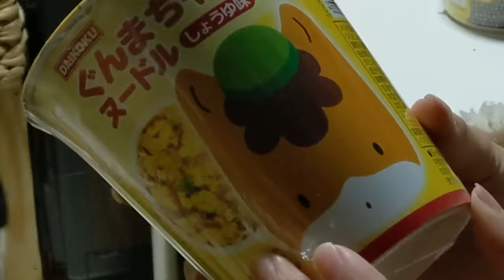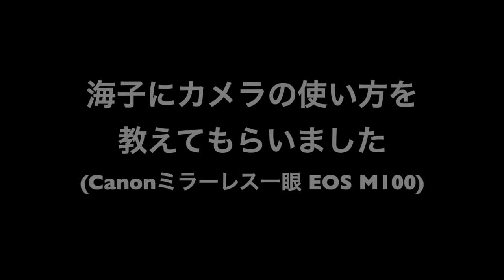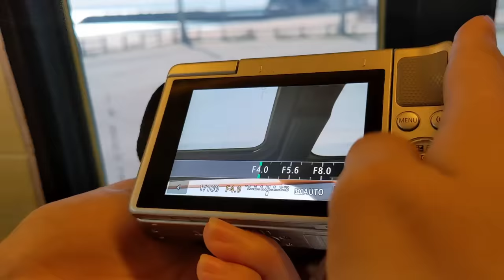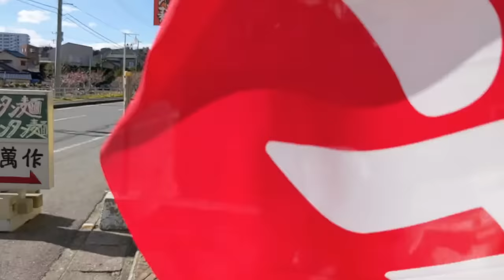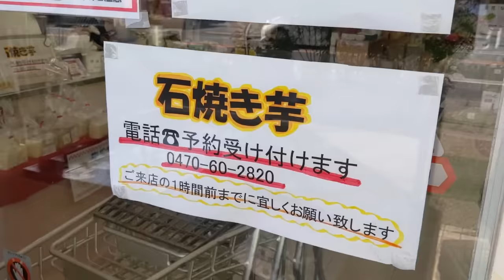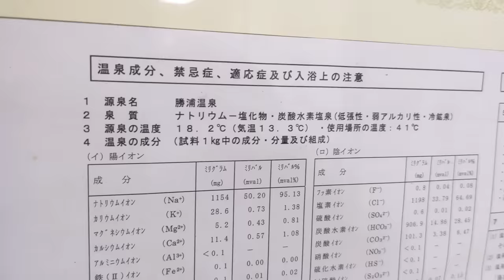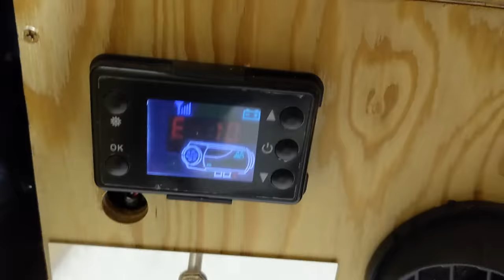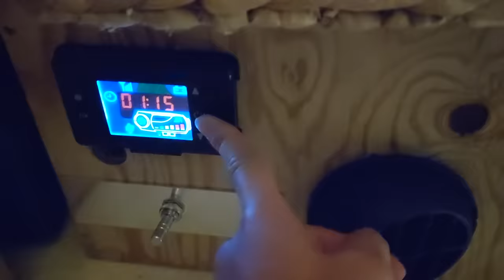[車中泊] 極上の波を尻目に車内に引きこもって温泉とビールを嗜む冬の千葉トリップ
金曜の夜に千葉に向けて出発し、途中で野ウサギとキョンに遭遇しつつ御宿で車中泊しました。
土曜日は勝浦タンタン麺を食べて部原に移動するも混雑で入る気が起きず車内に引き籠もって作業に徹し、温泉とビールで締めました。
翌日曜日は朝一海に入るはずが寝坊したため起きたら既に混雑。北上してハードコンディションの太東で妥協の１ラウンドしてから帰宅しました。

★Canonミラーレス一眼 EOS M100★

★デイトナホイール&ヨコハマタイヤIceGuardセット(NV350対応)★

★-20度まで対応マミー型シュラフ(2個連結可能)★

★中華製 激安FFヒーター★

★MAKITA コーヒーカップ★

★一酸化炭素警報機★